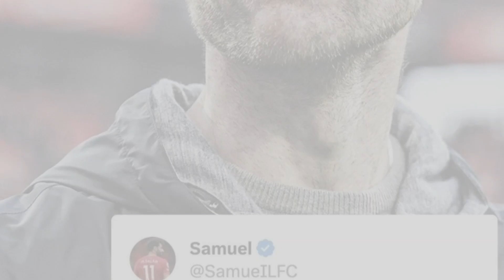XABI ALONSO😎 LEADS LIST OF FAVOURITES TO REPLACE JURGEN KLOPP AT PREMIER LEAGUE CLUB